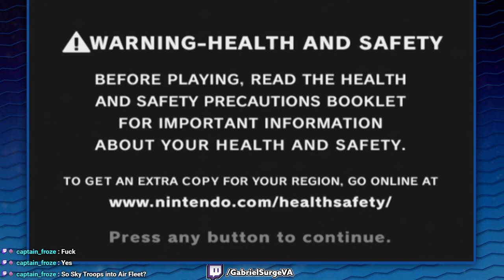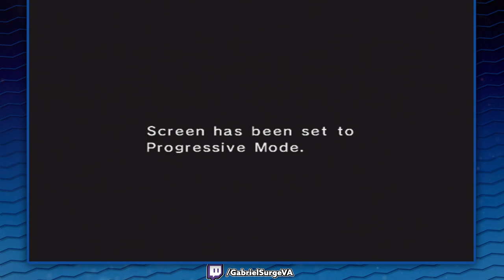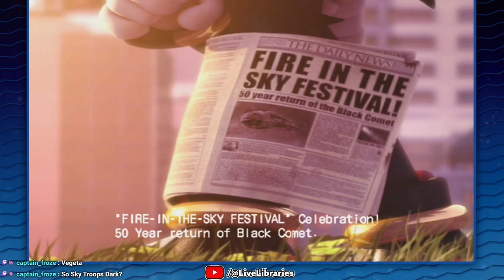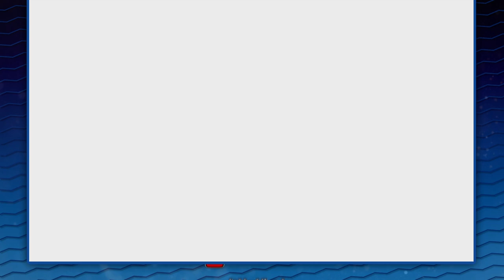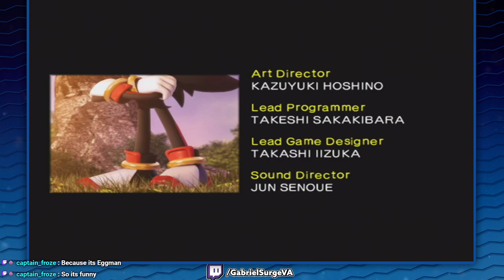Goodbye Doctor... | Shadow The Hedgehog [Part 5]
Gabe streams Shadow the Hedgehog for the Nintendo Gamecube

You can join my discord if you want to vote for future games, get up-to-date information regarding future streams and projects, or even simply just to chat with us in the community!